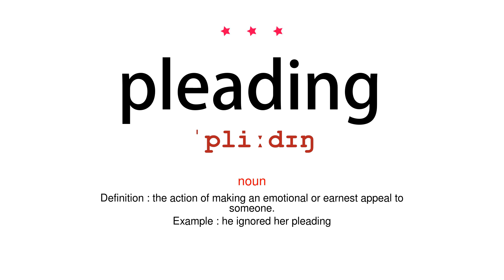How to pronounce pleading - Vocab Today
The pronunciation of the word pleading in Amercian accent is demonstrated in this video. If the word is from another language, such as brand name, it will be pronounced in its original language. Based on the word frequency, this is of 3 stars difficulty.

The word pleading has the following meanings:
1. (noun)
Definition : the action of making an emotional or earnest appeal to someone.
Example : he ignored her pleading
2. (noun)
Definition : a formal statement of the cause of an action or defence.
Example : counsel for the plaintiffs wanted to amend the pleadings
3. (adjective)
Definition : making an emotional appeal.
Example : he gave her a pleading look